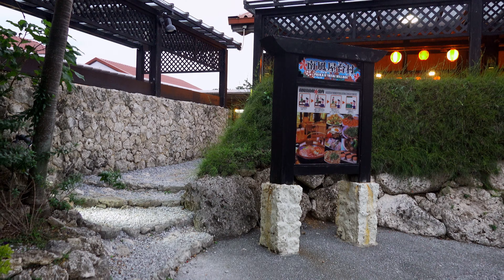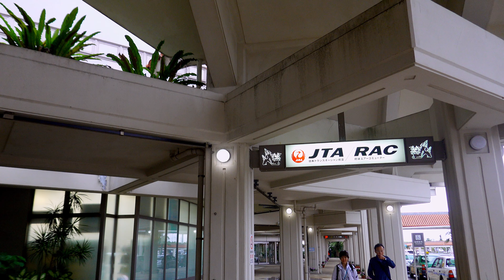Vlog ; 2020宮古島ワイドーマラソン#4K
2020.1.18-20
宮古島ワードーマラソン参加。